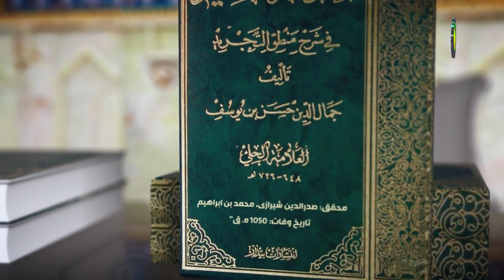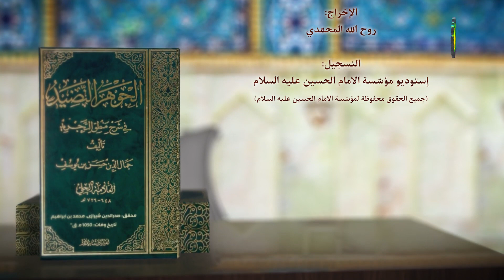165 الفصل الخامس في البرهان و الحد‏، هذا إذا أريد..، ص210 - الأستاذ: سماحة الشیخ فضیل الجزائری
165     الفصل الخامس في البرهان و الحد‏، هذا إذا أريد بالموضوع موضوع القضية...، ص210 - الأستاذ: سماحة الشیخ فضیل الجزائری